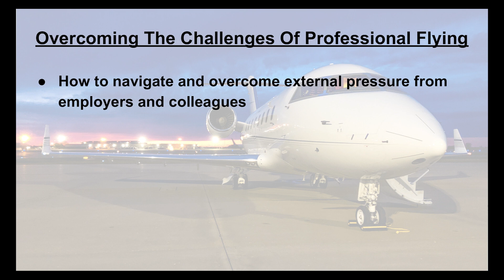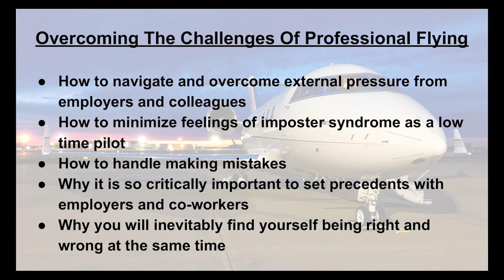Overcoming The Challenges Of Professional Flying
Welcome to the Overcoming the Challenges Of Professional Flying course. My name is Michael Carlini, founder of the Oregon Flight School, and I will be your instructor. I am a corporate jet pilot, flight instructor, and ATP with over 2000 hours and 13 years of flying experience. I am glad you are here.

One area in which traditional commercial pilot training completely lacks is in regard to many of the real-life challenges faced by professional pilots that are not aviation-related knowledge areas or maneuvers. In reality, the major challenges encountered by commercial pilots are primarily related to aeronautical decision-making, lifestyle, and mental health. This course will cover these challenges so that when you enter the professional pilot work force as a flight instructor, jump pilot, banner tow pilot, jet pilot, or anywhere in between, you will be equipped to deal with these challenges as they inevitably appear.

By the end of this course you will know:

- How to navigate and overcome external pressure from employers and colleagues

- How to minimize feelings of imposter syndrome as a low time pilot

- How to handle making mistakes

- Why it is so critically important to set precedents with employers and co-workers

- Why you will inevitably find yourself being right and wrong at the same time

This course is designed for student pilots or private pilots working towards their commercial pilot certificate, as well as those who already hold a commercial pilot certificate and who are building time towards ATP minimums. I felt that commercial pilot training did not sufficiently discuss the topics that this course will cover, so I created this course to help fill in those gaps. I am excited to be able to share lessons that I have learned over the course of many years and thousands of hours of flying, condensed down into a course that is less than one hour in duration.

To learn more, or to enroll in the course, head